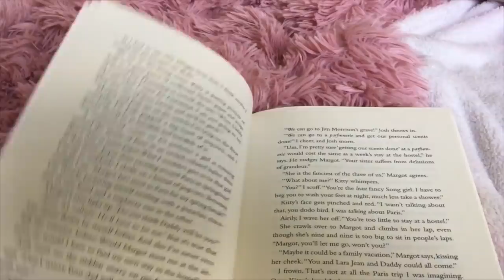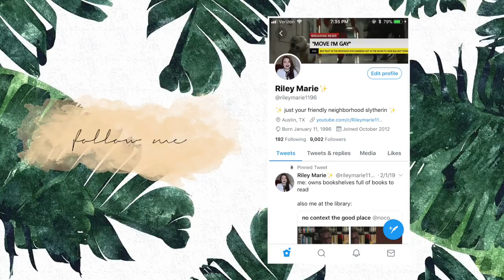20 Most Anticipated Romance Books of 2020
Sign up for Book of the Month and use the code NEWPAGE to get your box for 9.99

Want to support independent bookstores while listening to audiobooks? Try Libro.fm and get your first month FREE